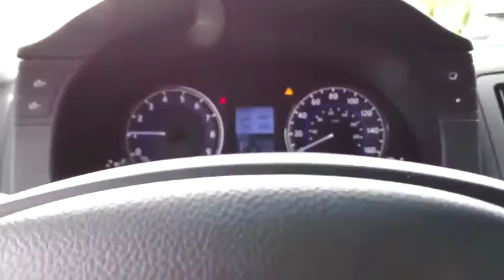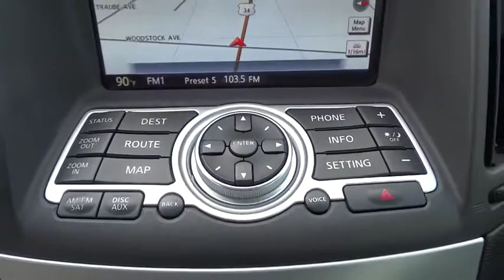2014 INFINITI Q60 Downers Grove, Elmhurst, Lisle, La Grange, Westmont, IL P3547B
Black Obsidian Used 2014 INFINITI Q60 available in Clarendon Hills, IL at Infiniti of Clarendon Hills. Servicing the Downers Grove, Elmhurst, Lisle, La Grange, Westmont, IL area.

415 E. Ogden Ave

** INFINITI CERTIFIED w. 2Yr FROM DATE OF PURCHASE UNLIMITED MILE INFINITI CPO WARRANTY **brbrClean CARFAX. Certified. 2014 INFINITI Q60 - CONV - Premium - Navigation - Sport brbr2-Way Driver's Seat Power Lumbar Support, ABS brakes, Aluminum Pedals & Footrest, Bluetooth Advanced Audio Distribution Profile, Bose Open Air Sound System, Climate Controlled Front Seats, Electronic Stability Control, Fr 19 x 8.5/Rr 19 x 9 Split V-Spoke Wheels, Front dual zone A/C, Heated door mirrors, Heated front seats, Illuminated entry, INFINITI Hard Drive Navigation System, Low tire pressure warning, Memory System, Navigation Package, Navigation System, Power-Tilt & Telescopic Steering Wheel, Premium Package, Rear Sonar System, Remote keyless entry, Solid Magnesium Paddle Shifters, Sport Brakes, Sport Package, Traction control, Unique Sport Front Fascia, XM NavWeather & XM NavTraffic.brbrINFINITI Combined Details:brbr * Limited Warranty: 72 Month/75,000 Mile (whichever comes first) Limited Warranty from original in-service date (for INFINITI Preferred Vehicles Under New-Vehicle Warranty program), 72 Month/Unlimited Mile (whichever comes first) Limited Warranty from the vehicle's original in-service date OR 2 year/Unlimited mile Limited Warranty from CPO purchase date for vehicles outside new vehicle Warranty period (for INFINITI Vehicles Under New-Vehicle Warranty program)br * Vehicle Historybr * Includes Rental Car and Trip Interruption Reimbursementbr * Warranty Deductible: $0br * Roadside Assistancebr * Transferable Warrantybr * 167 Point InspectionbrbrbrThis pre-loved INFINITI has completed our strict 228-point INFINITI of Clarendon Hills/Westmont inspection.brbr** Every INFINITI of Clarendon Hills/Westmont pre-owned vehicle includes our Infinite Reward Loyalty Program benefits:brbrComplimentary Pickup & Delivery Valet Service**brCourtesy Exterior Car Wash**br10% OFF INFINITI Accessories**brPreferred Loaner Car Status.brbrContact INFINITI of Clarendon Hills at for Loyalty Rewards stipulations. INFINITI of Clarendon Hills is the newest INFINITI Dealer in Chicago, Illinois.brbrVisit for complete Infinite Rewards Program details. Infinite Rewards Benefits must be completed at INFINITI of Clarendon Hills/Westmont.